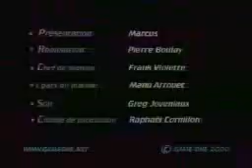L1 midtown madness 2 pc